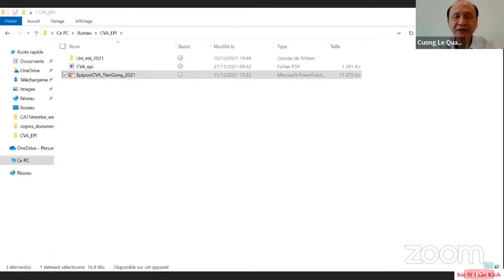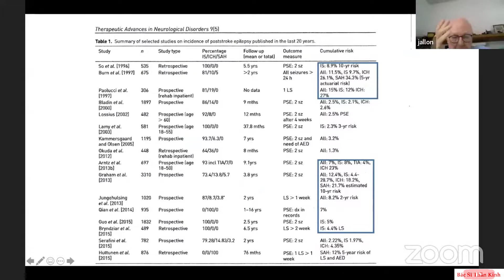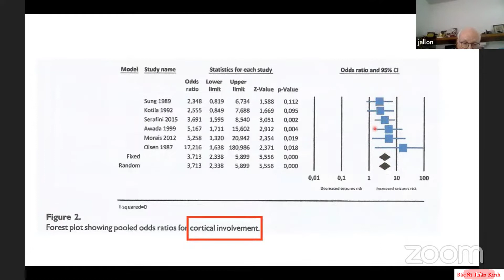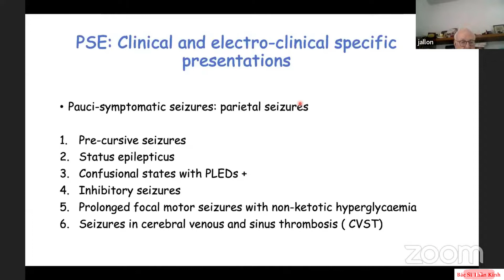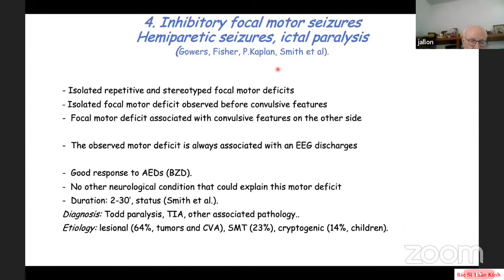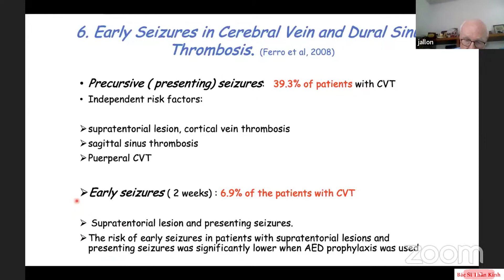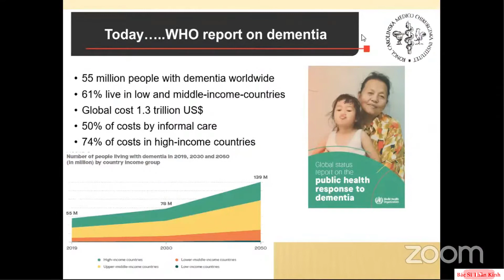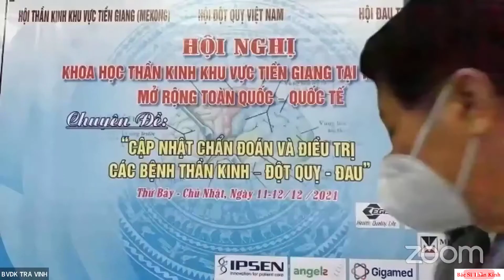Post Stroke Epilepsy - Prof Pierre Jallon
Cette présentation a été créée par  Prof Pierre Jallon.